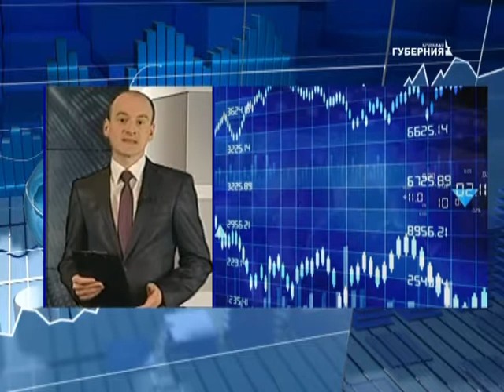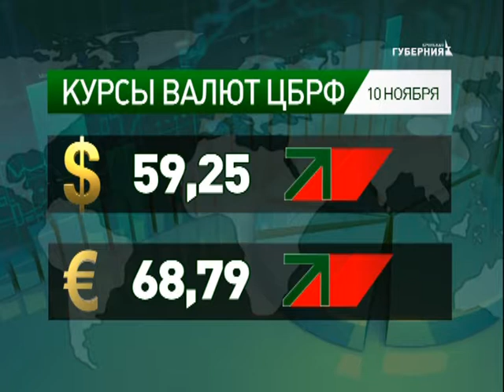Новости экономики 9 11 17